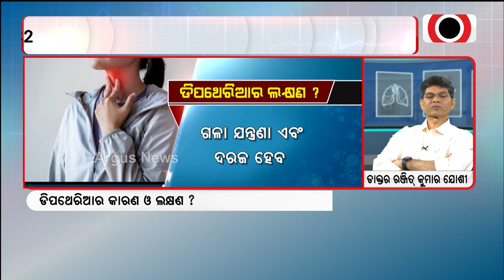Prescription || କେଉଁ କ୍ଲାଇମେଟରେ ଡିପଥେରିଆ ହେବାର ସମ୍ଭାବନା ଅଧିକ ?